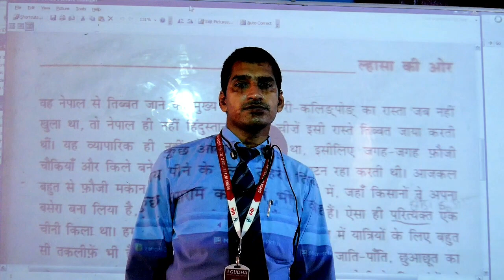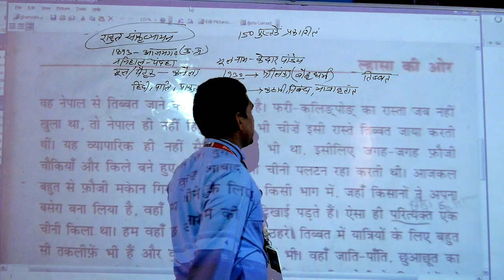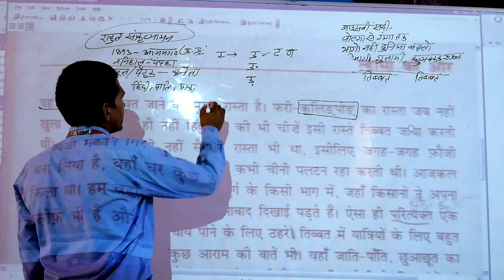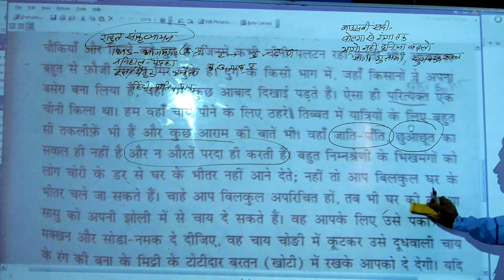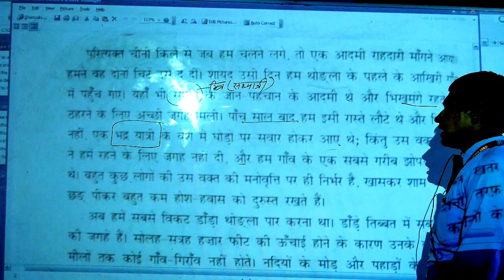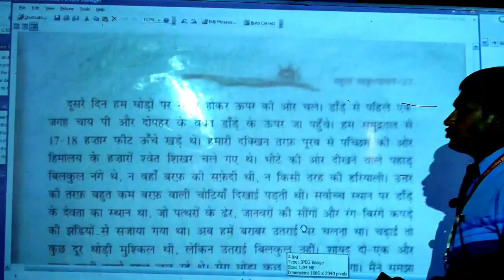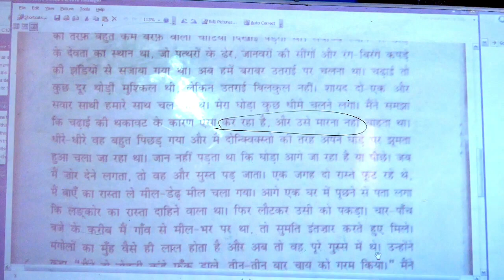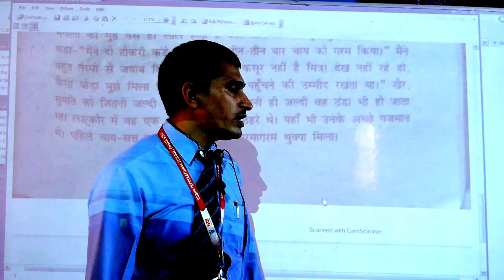ल्हासा की ओर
राहुल सांकृत्यायन